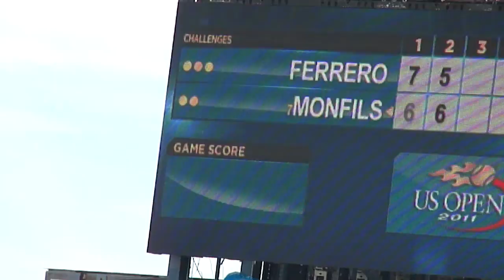U.S. Open 2011 - Juan Carlos Ferrero vs. Gael Monfils